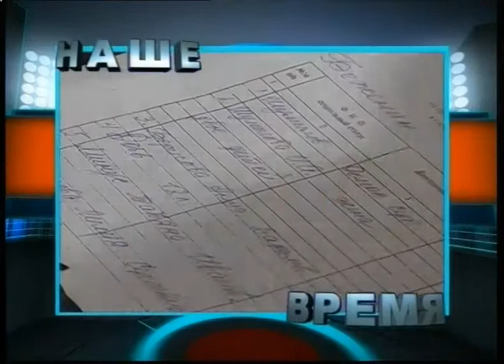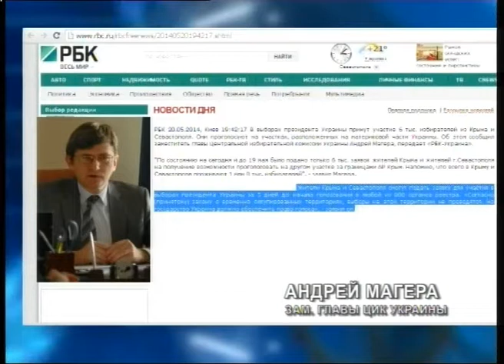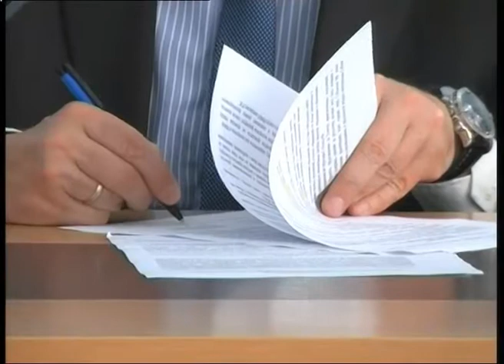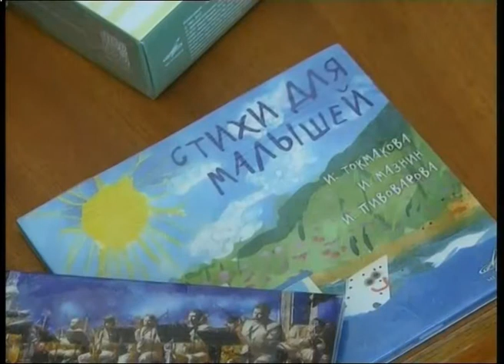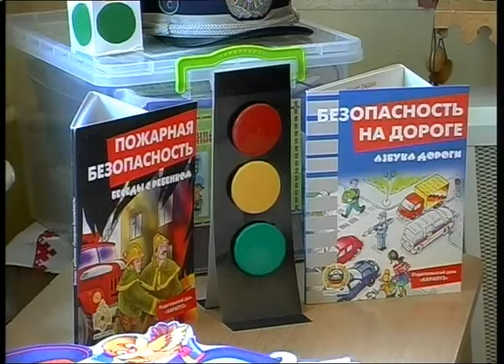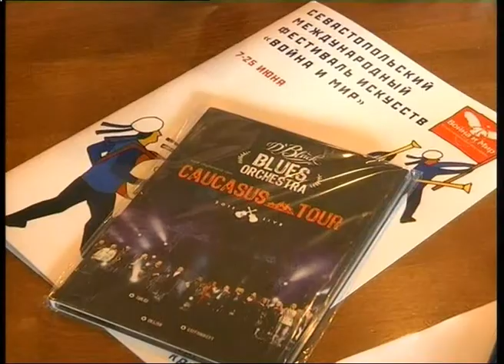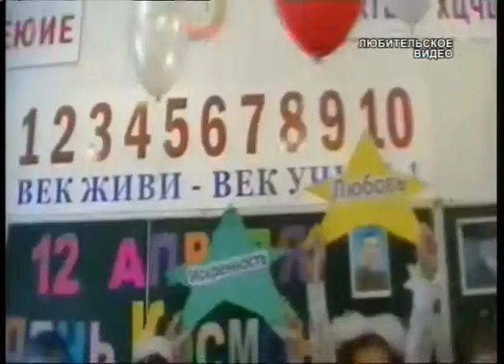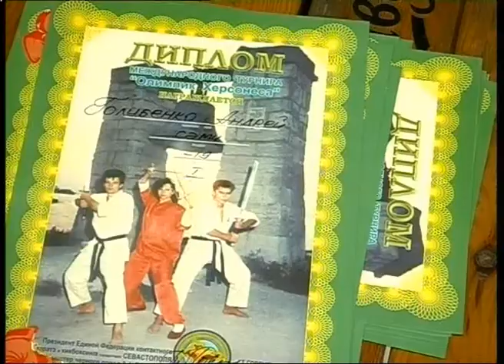"Наше время" 22.05.2014